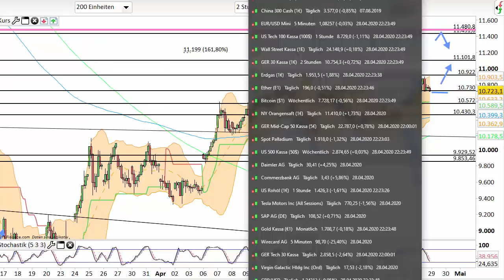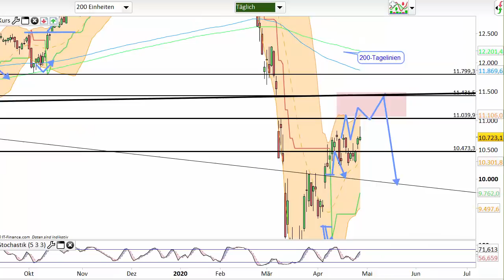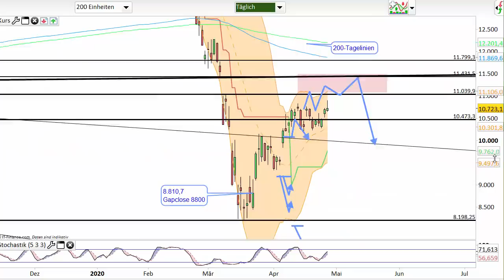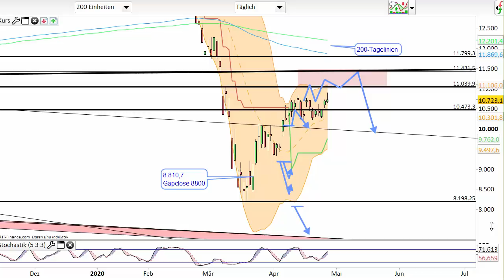Dax Analyse 29.04.2020